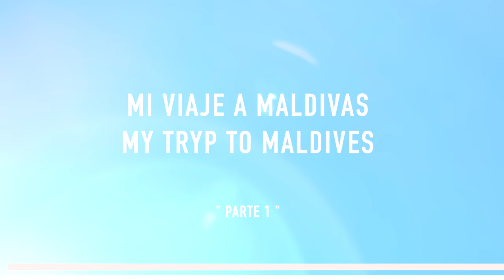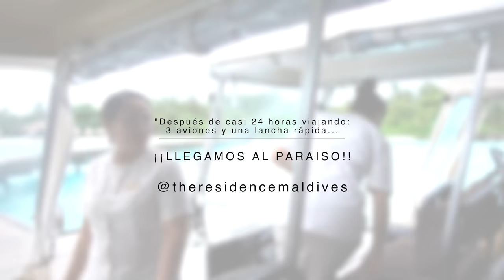MY TRYP TO MALDIVES * VLOG PARTE 1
★ LÉEME / DESPLIEGAME ★

¡ Hola MIUYYOS !

¿Que tal estáis? Bienvenidos un día más a mi canal.

Hoy os traigo por fin la primera parte de MI VIAJE A MALDIVAS.

Os enseño, a través de un vlog, con tomas de drone, la primera parte de nuestro viaje familiar a Maldivas.
Hemos estado casi 10 días; hemos disfrutado, descansado y vivido este lugar tan mágico, en medio del oceáno indico, un autentico paraíso.

La próxima semana tendréis la parte 2 de este fantástico viaje, que espero que disfrutéis conmigo y mi familia.

Así que espero que os guste mucho y sobretodo acordaros de dejarme TODOS VUESTROS COMENTARIOS.

GRACIAS por verme y leerme

¡ Nos vemos en el siguiente video, no faltéis !

Un súper abrazo miuyyos, N.